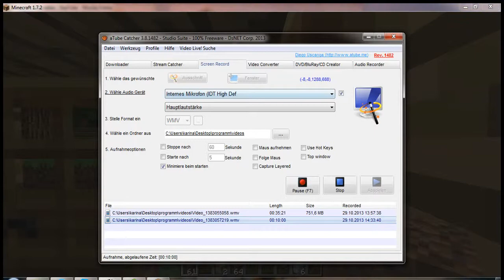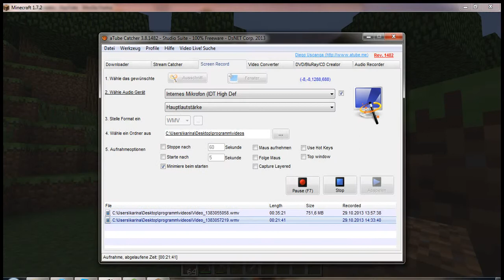Lets play Minecraft part 3 hausarbeit